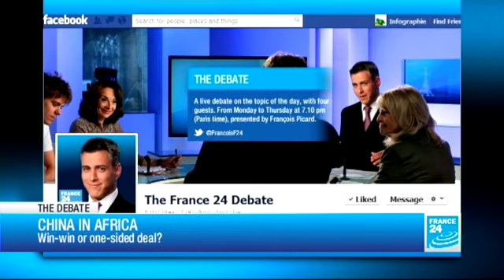THE DEBATE - China in Africa (part 1)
Why the backlash against Beijing? François Picard's panel pays close attention to the terms and conditions attached to the $20bn in loans pledged by China's new president to Africa and the true pros and cons of a China-Africa relationship that continues to grow.
By Anelise Borges

Solange GUO CHATELARD. Associate at the Max Planck Institute for Social Anthropology. CERI Sciences Po Paris.

Alexandre KATEB. Managing Director, Competence Finance Consulting. Lecturer, Sciences Po Paris;

Adama GAYE. Author of 'China-Africa, the Dragon and the Ostrich';

Produced by Anelise Borges, François Picard, Ignès Bebea, Christopher Davis.